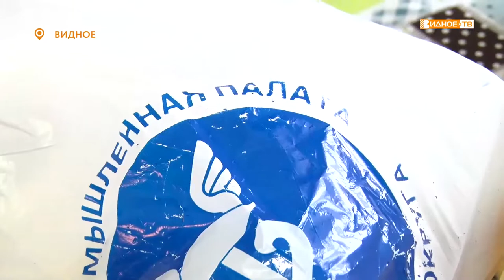«Адресная помощь» - волонтеры разносят продуктовые наборы нуждающимся